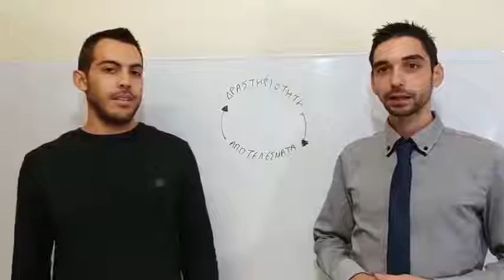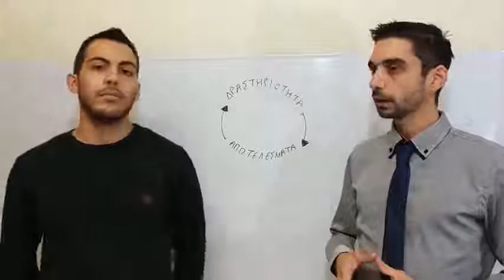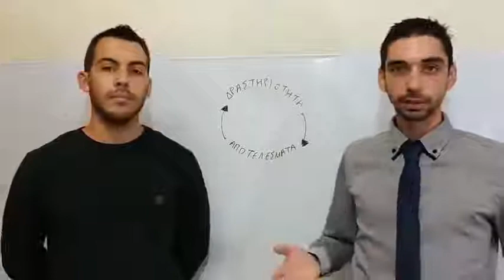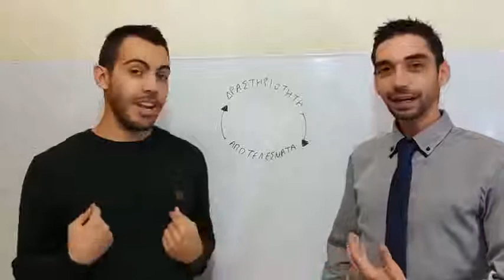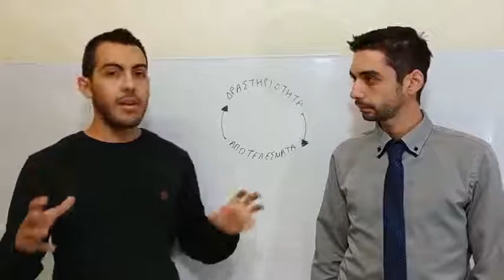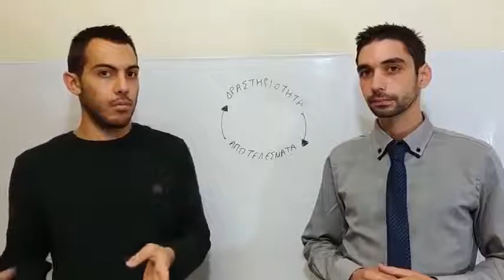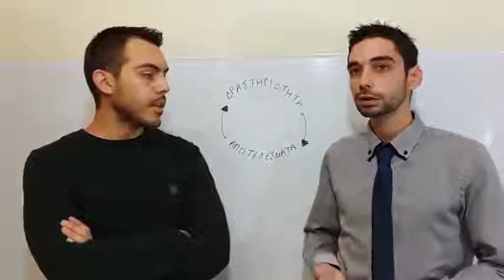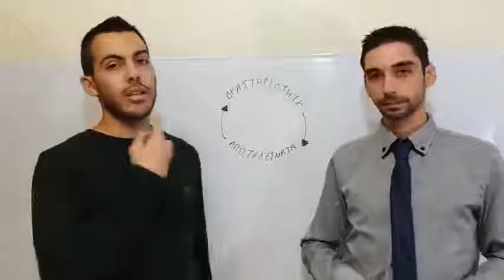"Ο μόνος τρόπος να πετύχετε τα αποτελέσματα που επιθυμείτε"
➖➖➖➖➖➖➖➖➖➖➖➖➖➖➖➖➖➖➖➖➖➖➖ Πολλές φορές δεν έχουμε τα αποτελέσματα που θέλουμε και αναρωτιόμαστε τι θα μπορούσαμε να κάνουμε για να ανατρέψουμε αυτήν την κατάσταση.

Δείτε τις προτάσεις μας στο βίντεο!

Γράψτε από κάτω τα σχόλιά σας ή θέματα που θα θέλατε να ακούσετε σε επόμενα videos.

Hosts: Thodoris Gkitsos & Ανδρέας Τσουκίδης